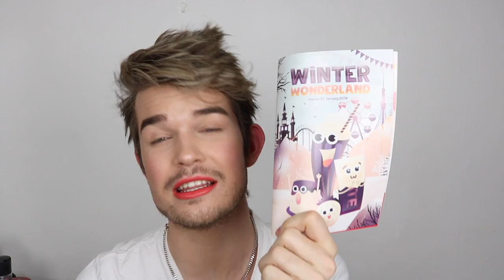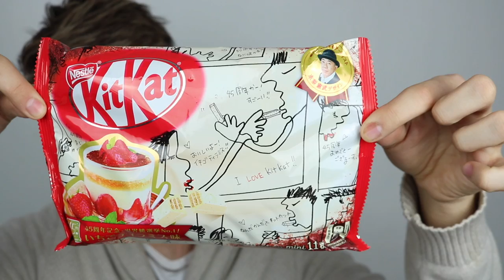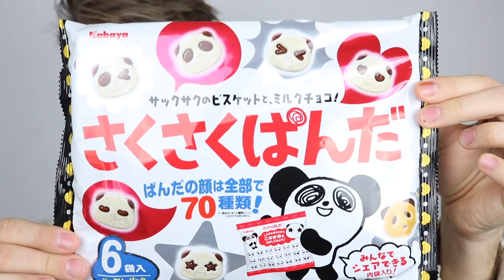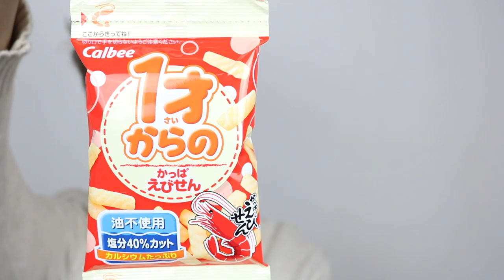testar japanskt godis del 2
Nu kommer del 2 utav min återkommande serie där jag kommer att testa och smaka olika godisar samt drycker från det fantastiska landet japan. Det är något speciellt med detta land som gör mig så lycklig och glad. Så häng med när jag testar japanskt godis.

Videon är filmad med : Canon legria mini x eller min canon 70d